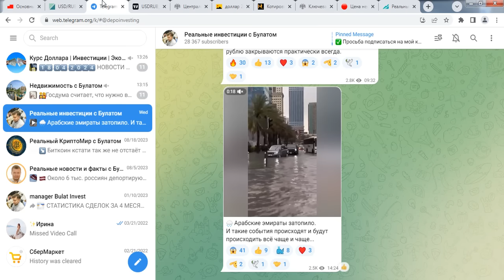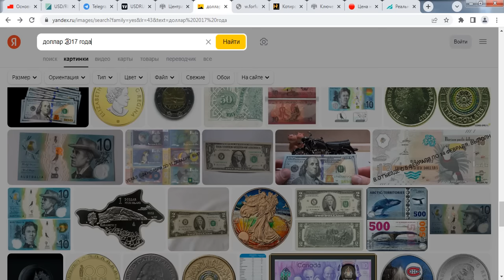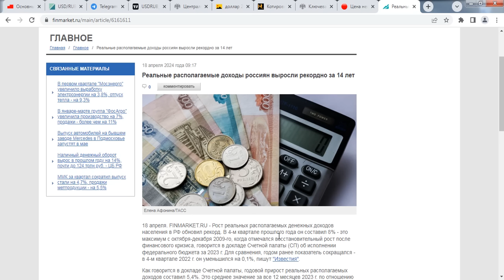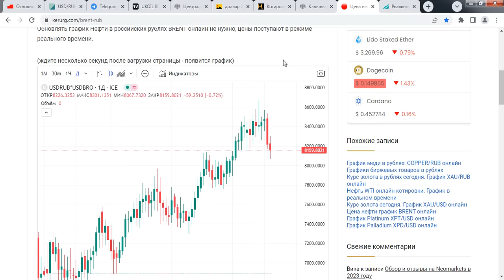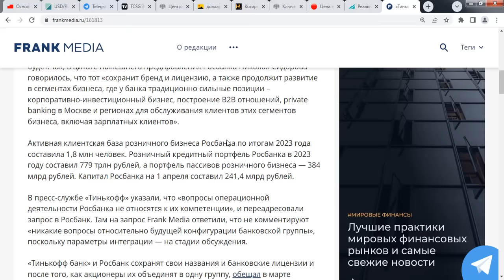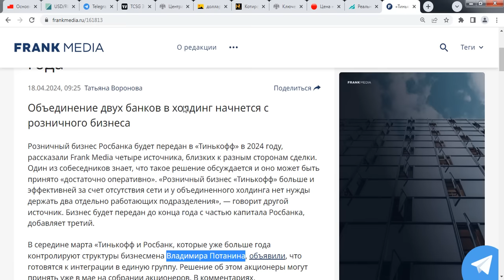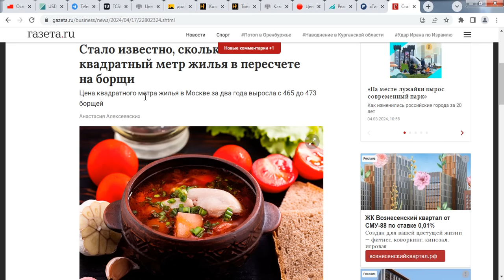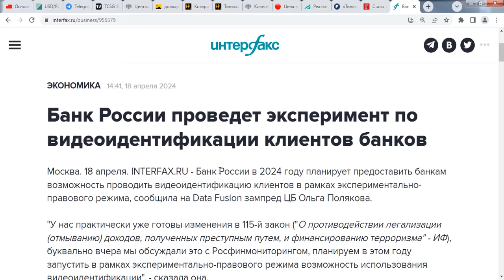Это произошло 18-апреля Банк России заявил о полном... Курс доллара запретил.. новости сегодня..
Всех приветствую на этом канале по курсу доллара, евро!
Сегодня ответим на главные вопросы:

Почему падает рубль и укрепляется доллар?

Дам прогноз на валюты по графику ММВБ

Стоит ли покупать доллар, евро и юани прямо сейчас ?

Сколько стоит доллар и евро на московской бирже?

Поддержать мой проект можно тут:
Карта Сбербанк

Оптимизация: Акции Инвестиции Курсдоллара Деньги Кризис​​​​​​​​​​​ IPO​​ Доллар​​​​​​​​​​​ Акции​​​​​​​​​​​ Прогноз курса доллара​​​​​​​​​​​​​​​​​​​​​​​​​​​​​​​​​​​​ Рубль​​​​​​​​​​​​ Прогнозкурса Курс​​​​​​​​​​​​ Сбербанк​​​​​​​​​​​​ РТС​​​​​​​​​​​​ Новости​​​​​​​​​​​​ Индекс​​​​​​​​​​​​ Инвестиции​​​​​​​​​​​​ Прогноз​​​​​​​​​​​​​​​​​​​​​​​​ Байден​​​​​​​​​​​​ Форекс​​​​​​​​​​​​ Тинькофф​​​​​​​​​​​​​​​​​​​​​​​​ Анализ​​​​​​​​​​​​ Россия Обзор​​​​​​​​​​​​ Сценарий​​​​​​​​​​